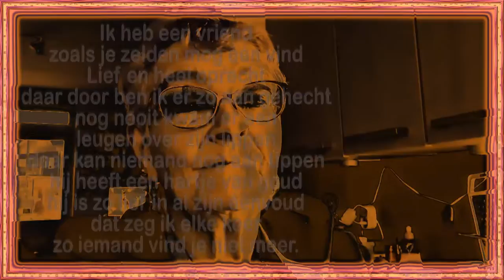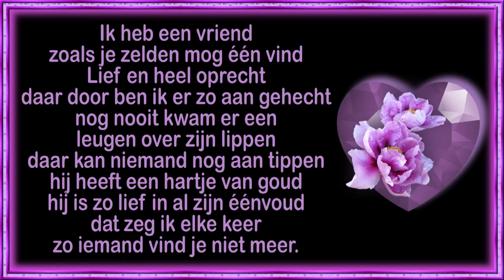za 9 apr Met de dames lopen Mijn haar doen Met de vaatwasser bezig#1423